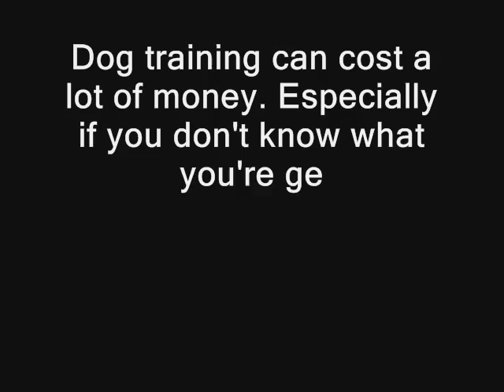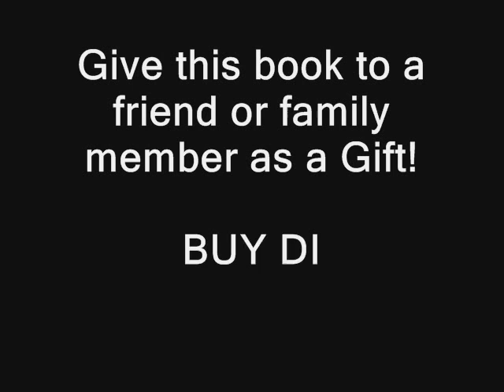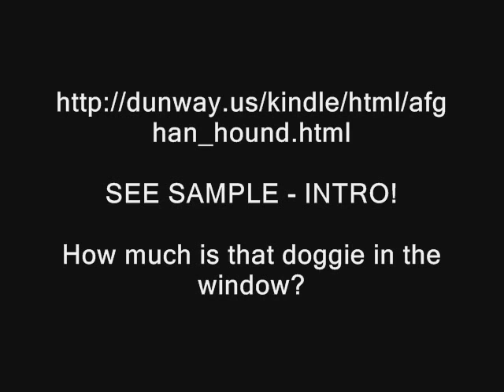AFGHAN HOUNDS (Owning & Training)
The Afghan Hound Lovers Guide - Author: Ken Dunn

INTRODUCTION
How much is that doggie in the window?

FACTS ABOUT THE AFGHAN HOUND
Origin
Afghans have lots of Energy. Can you Keep Up?
An Afghan is Good For Your Health
Cool, Calm and Collected
Afghans love Children and other pets
Your Now Ready to Choose Your Pup

CHAPTER 1
SOME BASIC FACTS ABOUT TRAINING YOUR AFGHAN
Establish a Hierarchy

CHAPTER 2
TRAINING YOUR AFGHAN BENEFITS EVERYONE

CHAPTER 3
DO YOU HAVE WHAT IT TAKES TO BE A TRAINER
Negative Attention
Tips to Ease The Training Experience

CHAPTER 4
BONDING WITH YOUR AFGHAN
How to Bond With Your Puppy

CHAPTER 5
YOUR AFGHAN AND YOUR CHILD

CHAPTER 6
WHAT IT MEANS TO DISCIPLINE YOUR AFGHAN

CHAPTER 7
DISCIPLINARY TOOLS AND TOYS
Tools for Discipline

CHAPTER 8
CHOOSING THE RIGHT LEASH AND CRATE FOR YOUR DOG
The Crate
The Leash

CHAPTER 9
Dog Body Language
Confidence/Fear
Other Postures
Dominance/Submission
Play and Play Invitations
Stress and Calming Signals
Aggression
How to React

CHAPTER 10
COMMON BEHAVIOR PROBLEMS
Dominance
Stopping Biting
Method 1 Fear Biting
Method 2 Blowing Raspberries
Method 3 Saying 'Ow'
Method 4 Moving Slowly
Method 5 Don't Let Visitors Encourage Biting
Barking and How to Stop It
Method 1 Wait Until Your Dog Quietens Down
Method 2 Use Whispering
Method 3 Exercise Your Dog First
Method 4 Pick a Quiet Spot
Anxiety
Jumping

CHAPTER 11
TOILET TRAINING
Method 1 Garden Training
Method 2 Outdoors
Method 3 The Pen
Method 4 Early Rise
Method 5 Catch him/her Squatting
Method 6 Use Newspaper

CHAPTER 13
FUN AND GAMES WITH YOUR AFGHAN
Frisbees
Musical Chairs
Tic-Tac-Toe
Copy C-A-T
The Tail Wagging Game

CHAPTER 14
SEPARATION ANXIETY

CHAPTER 15
FOODS TO AVOID
Chocolate
Coffee, Tea and Cola
Onions
Garlic
Grapes and Raisins
Macadamia Nuts
Green Potato Flesh and Skins

CHAPTER 16
FREQUENTLY ASKED AFGHAN QUESTIONS
How much grooming do they need?
Are Afghans Hyper?
What is Butt-Tucking?
Do they make good guard dogs?
How are they with children?
Do Afghans like to swim?
Do they bark a lot?
Does a male or female Afghan make a better pet?

CONCLUSION

For full details & further information on this book...